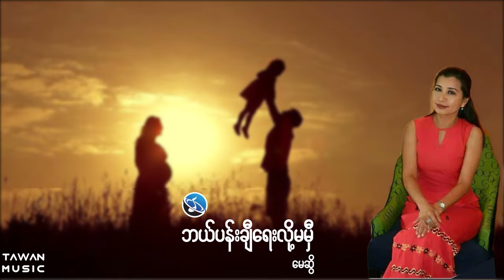မေဆွိ - ဘယ်ပန်းချီရေးလို့မမှီ May Sweet (Audio)